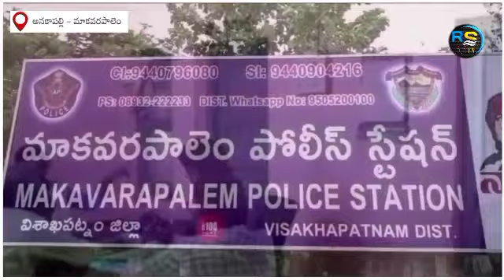అనకాపల్లి జిల్లాలో సంచలనం..పింఛన్ నగదు చోరీ.. రూ.16.15 లక్షలతో పరారీ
Watch RS33 TV the Telugu YouTube channel dedicated to delivering Breaking news,All Political News Exclusive interviews,Celeb talks,New Releases,Entertainment,Telugu Latest Jobs in AP, For more latest updates on the News RS33TV#